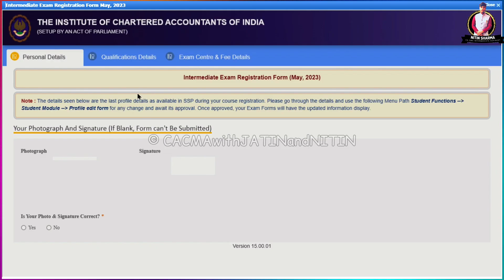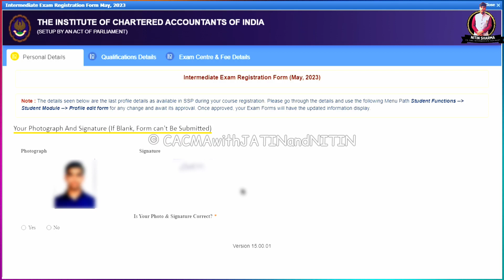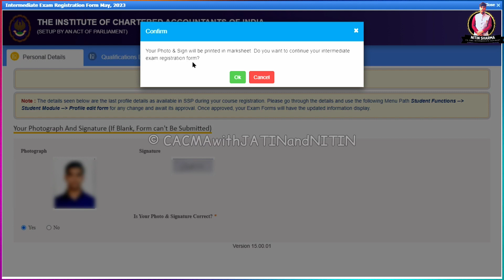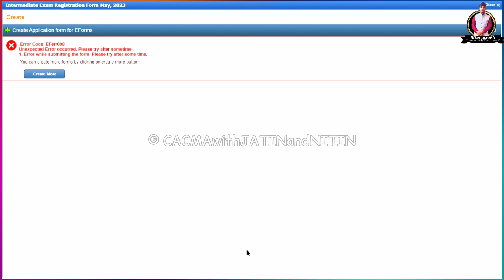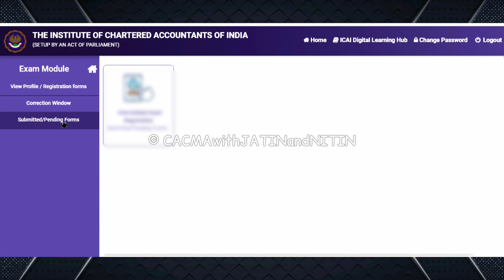How to fill CA Inter Exam form May/Nov 2023 | last date of filing CA Inter Exam form